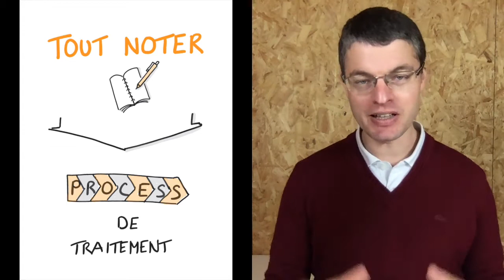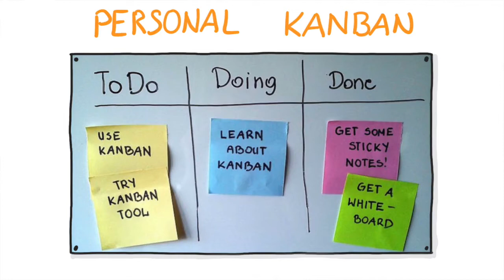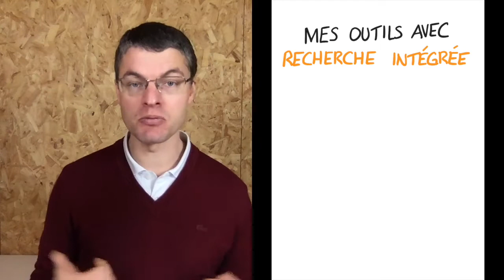Mes outils d'ORGANISATION PERSONNELLE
Vous trouverez des ressources sur :
- Getting Things Done (GTD) de David Allen
- Zen To Done (ZTD) de Leo Babauta
- Le Kanban et le Personal Kanban
- La matrice d'Eisenhower
- Gmail
- Evernote
- Todoist